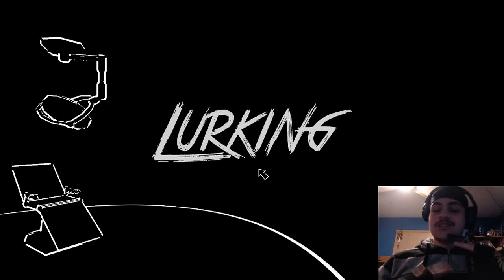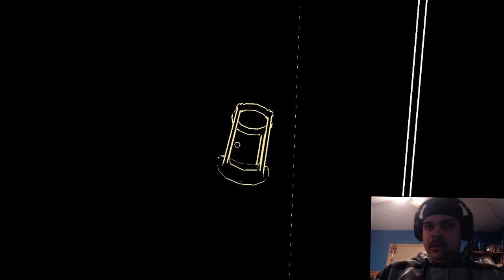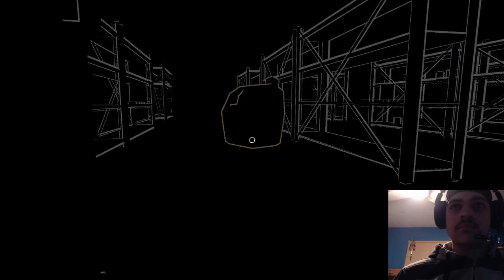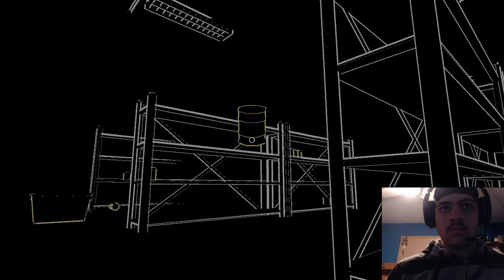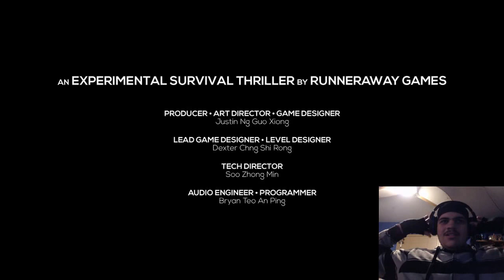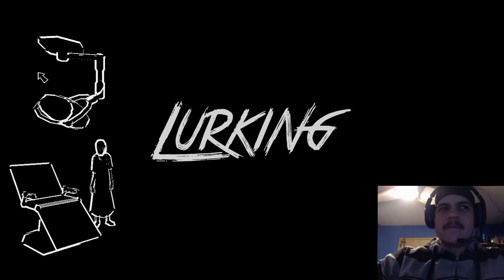Let's Lurk around here!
I am not Sorry